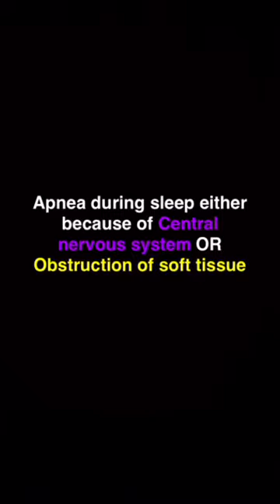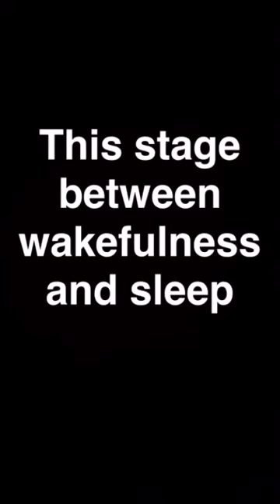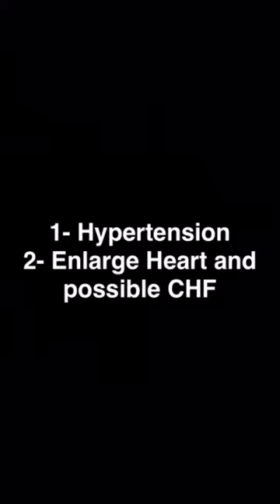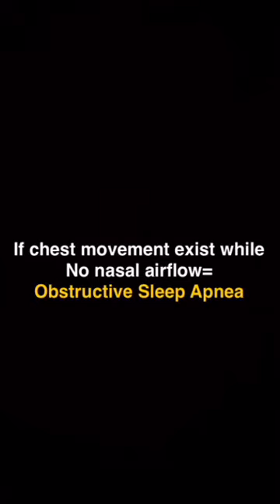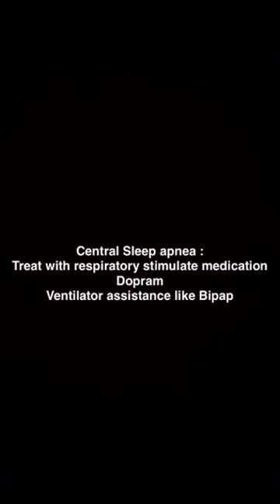Sleep apnea Respiratory Daily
Snapchat: RTmeshal